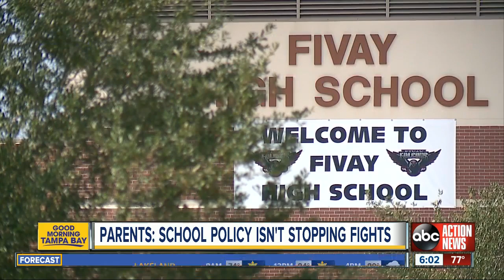Fights still breaking out at Fivay High School in Pasco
Parents of students at Fivay High School express concern as fights continue to break out.